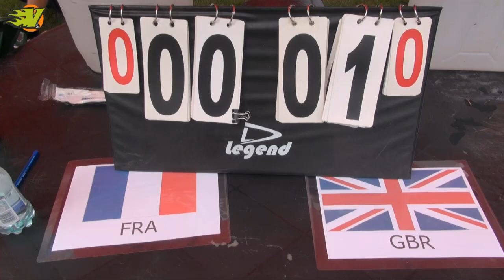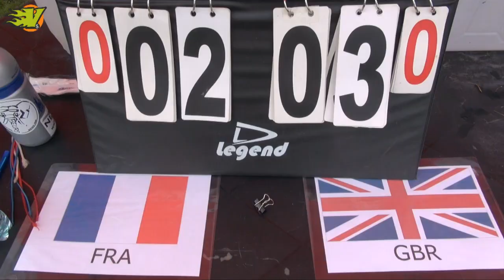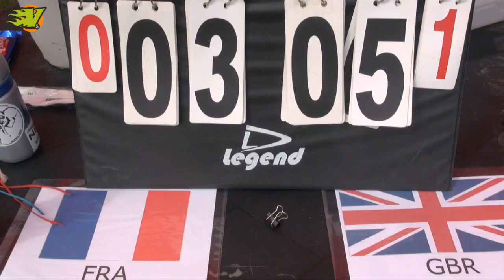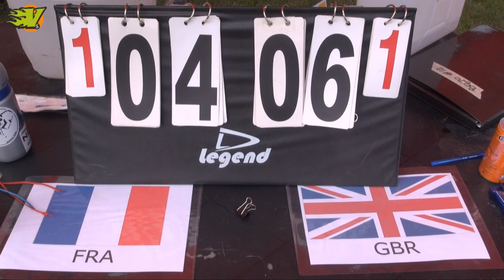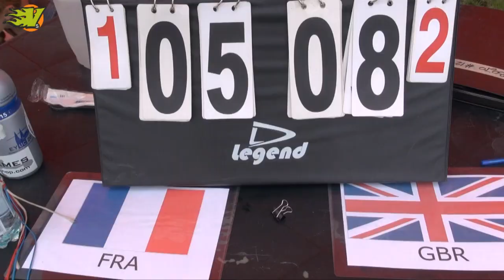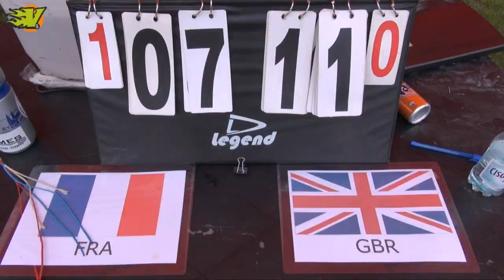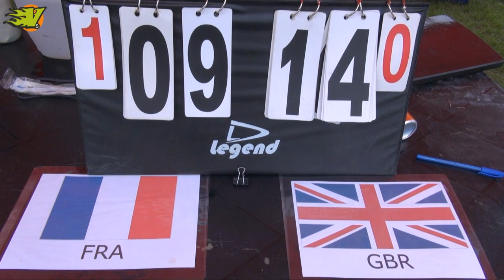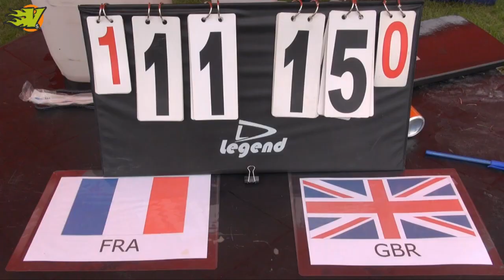WJUC 2016 - Great Britain vs France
Open Division
WFDF 2016 World Junior Ultimate Championship
Wroclaw Poland